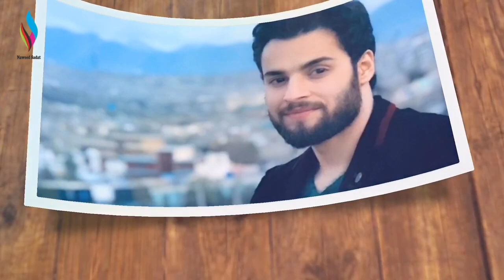آهنگ جديد فرهان عديل / متن آهنگ شيرين گفتار دارى /Farhan Adil New Song